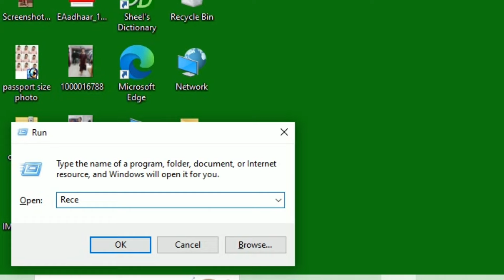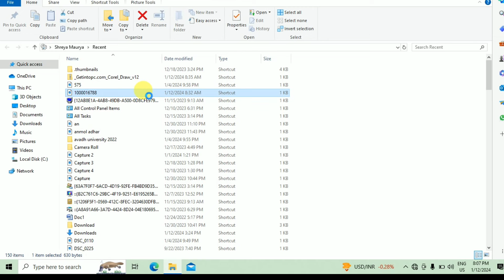Computer Tricks।। दोस्त को न दें कंप्यूट।।